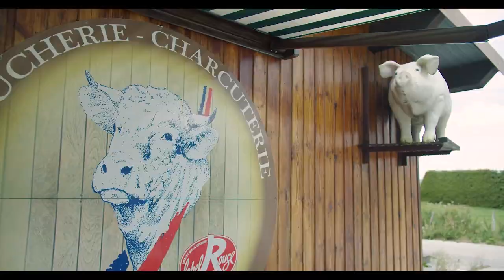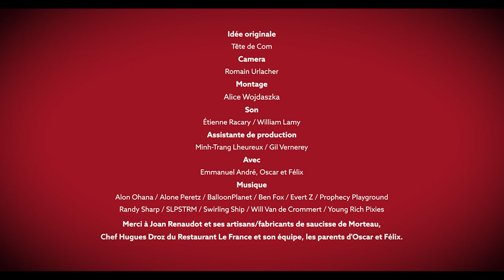Épisode 5 : La Morteauttitude à Morteau | Web série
En 2020, la Saucisse de Morteau célèbre ses 10 ans IGP !
Et oui, depuis 2010, une Indication Géographique Protégée met en valeur le caractère unique de la saucisse de Morteau, sa qualité, son origine et un savoir-faire ancré dans le territoire franc-comtois !
C’est à cette occasion que Tête de com crée cette série de vidéos qui a pour but de donner vie au concept anniversaire : “La Morteauttitude ! Se dit d’une personne qui savoure la vie et aime partager de bons petits plats”.

Grâce à ces vidéos, le souhait est de célébrer cette année anniversaire à travers et avec tous les amoureux du produit et de le faire découvrir à tous. Au-delà du goût et de la qualité de la saucisse de Morteau IGP, c'est un état d'esprit que nous souhaitons véhiculer, celui de la convivialité, du partage, des petits plaisirs qui nous font savourer la vie au quotidien !

Suivez-nous !
Facebook : @La Saucisse de Morteau